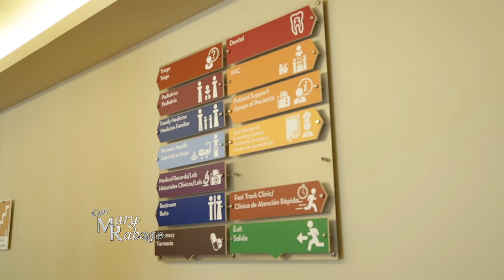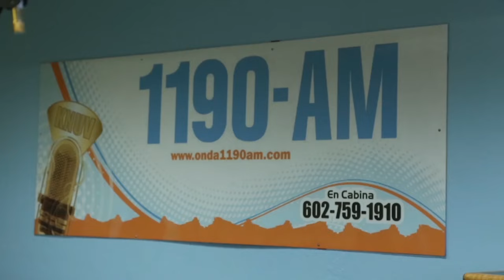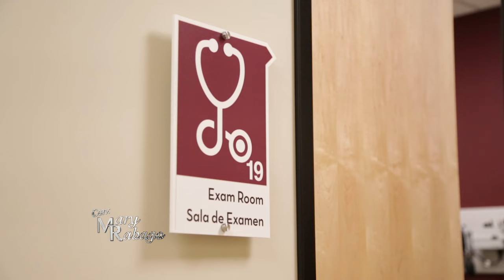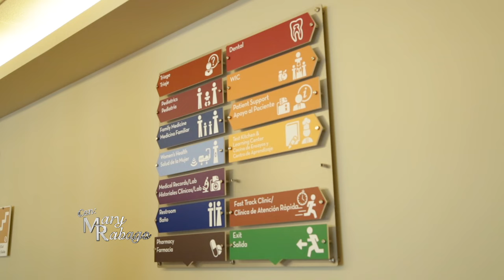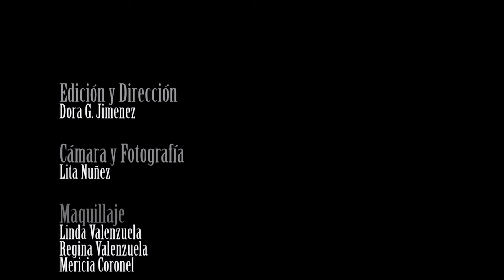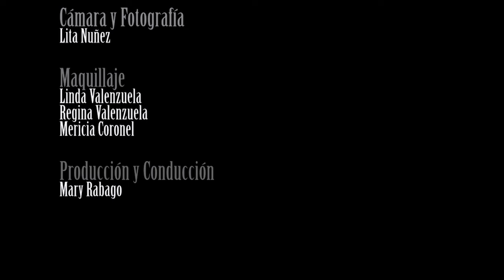Con Mary Rabago "Mountain Park Health Center"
Periodismo con Propósito
Información para nuestra comunidad.